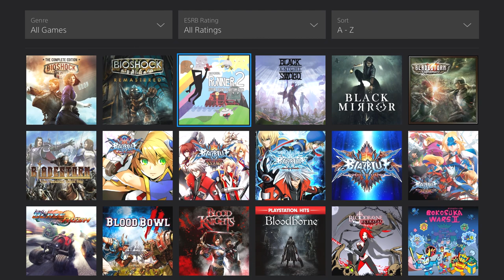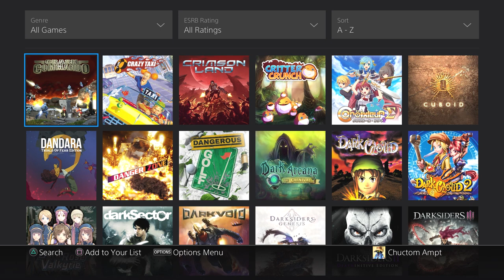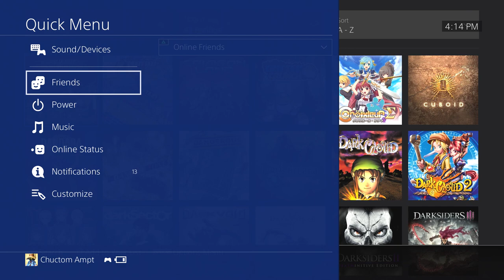bioshock Remastered Part 5